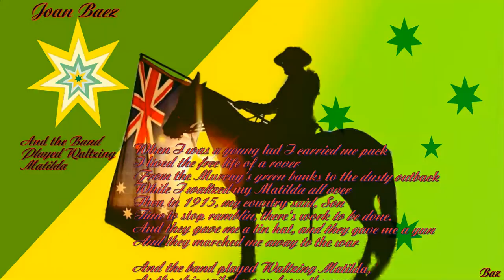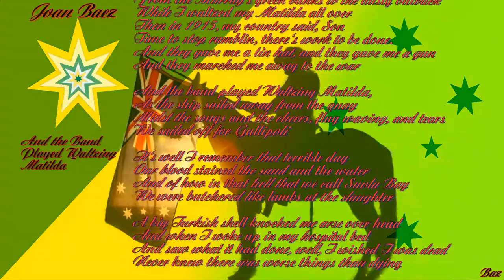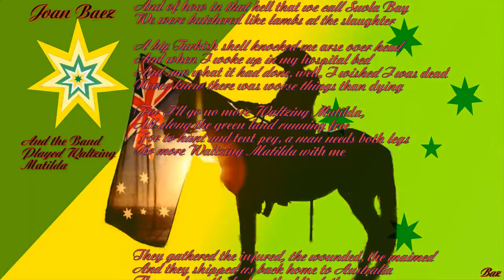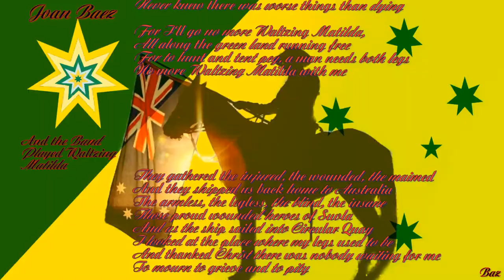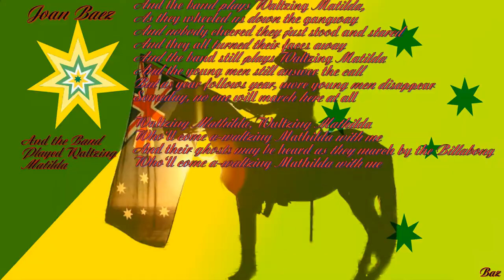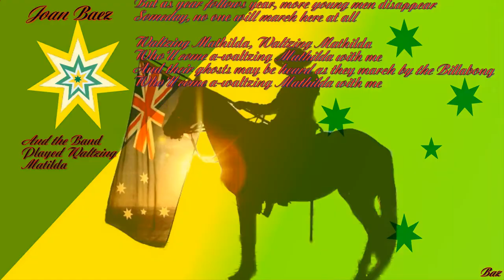Joan Baez ~ And the Band Played Waltzing Matilda ~ Baz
I hope you like my version of the Australian Star
I think I should have put a Blue Star surrounding it to
signify the ocean around her...

In our thoughts Australia, Best Wishes for the New Year
 from Yorkshire, UK.

If there were places of Hell on Earth
Gallipoli was one of those places.

Some try to forgive, others forgive too easily
We must never forget, lest it happens again.
For people and things that went before
I know I'll often stop and think about them.

The problem with loosing so many young men is
the sorrow of all those children who were and would be never born.

Thousands of men sent to their death by Generals who
 slept soundly in their beds.

Joan Baez ~ And the Band Played Waltzing Matilda ~

When I was a young lad I carried me pack
I lived the free life of a rover
From the Murray's green banks to the dusty outback
While I waltzed my Matilda all over
Then in 1915, my country said, Son
Time to stop ramblin, there's work to be done.
And they gave me a tin hat, and they gave me a gun
And they marched me away to the war

And the band played Waltzing Matilda,
As the ship sailed away from the quay
Midst the songs and the cheers, flag-waving, and tears
We sailed off for Gallipoli

It's well I remember that terrible day
Our blood stained the sand and the water
And of how in that hell that they call Suvla Bay
We were butchered like lambs at the slaughter

Then a big Turkish shell knocked me arse overhead
And when I woke up in my hospital bed
And saw what it had done, well, I wished I was dead
Never knew there was worse things than dying

For I'll go no more Waltzing Matilda,
All along the green land running free
For to hunt and tent peg, a man needs both legs
No more Waltzing Matilda with me

They gathered the injured, the wounded, the maimed
And they shipped us back home to Australia
The armless, the legless, the blind, the insane
Those proud wounded heroes of Suvla
And as the ship sailed into Circular Quay
I looked at the place where my legs used to be
And thanked Christ there was nobody waiting for me
To mourn to grieve and to pity

And the band plays Waltzing Matilda,
As they wheeled us down the gangway
And nobody cheered they just stood and stared
And they all turned their faces away
And the band still plays Waltzing Matilda
And the young men still answer the call
But as year follows year, more young men disappear
Someday, no one will march here at all

Waltzing Mathilda, Waltzing Mathilda
Who'll come a-waltzing Mathilda with me
And their ghosts may be heard as they march by the Billabong